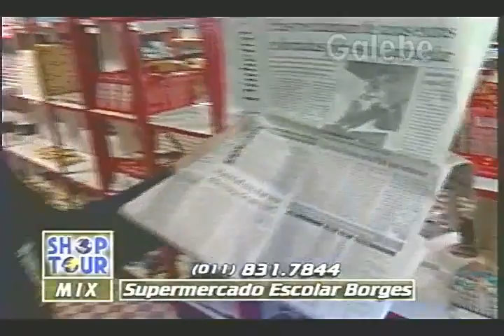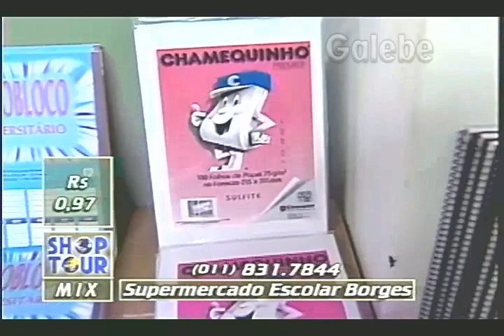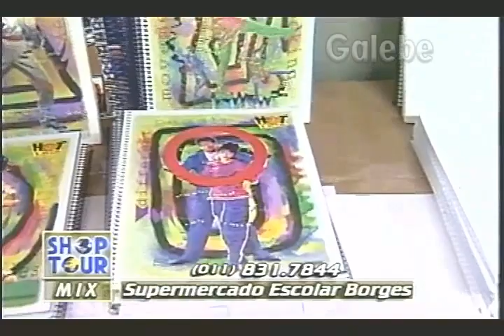SUPERMERCADO ESCOLAR BORGES DÉBORA GALEBE 31 01 1997